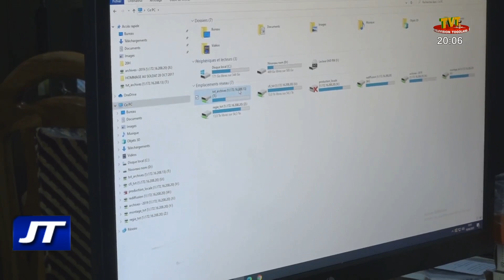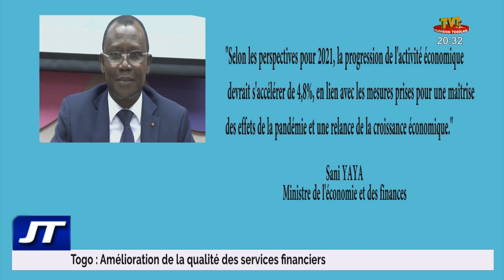JOURNAL DE 20H DU 20 AVRIL 21